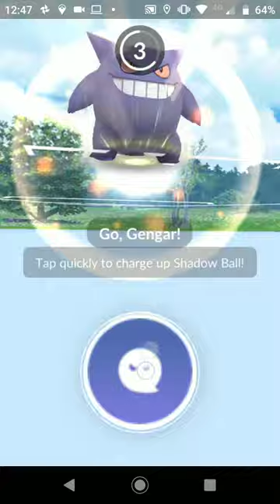vib vs JesusCruel - Ultra counter